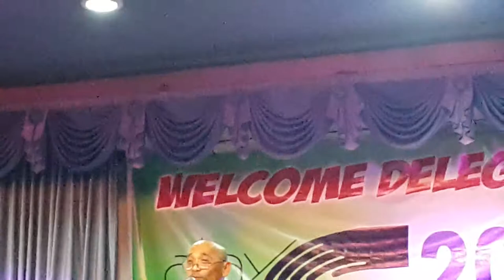20170403 alaykapwa2017 7